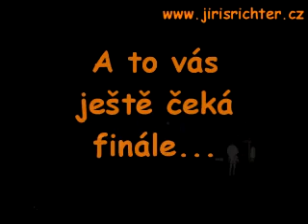Muzikál V OBLACíCH SLáVY.mp4